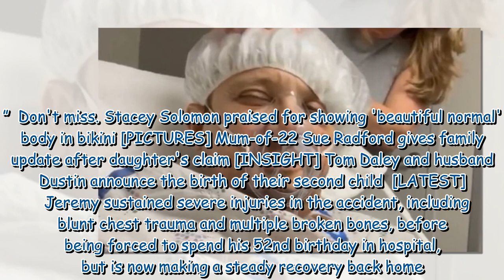Jeremy Renner sobs over writing ‘last words to family’ after accident